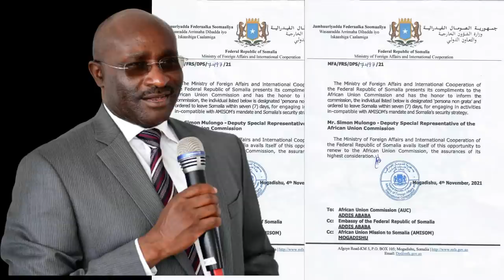DEG DEG Deni & Madobe oo gacanta ku dhigay Lacagtii ay farmajo dalka kaga saari la haayeen isbaheysi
DEG DEG Deni & Madobe oo gacanta ku dhigay Lacagtii ay farmajo dalka kaga saari la haayeen isbaheysi xoogan iyo malaayiin dolar oo imaaraadka laga keenay xog culus farmaajo markaan waa loo soo jeestay